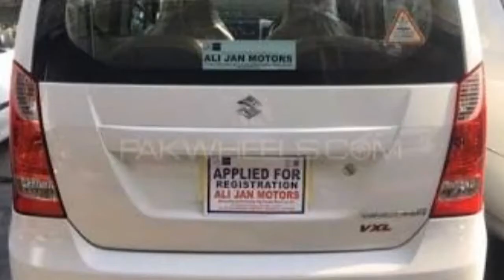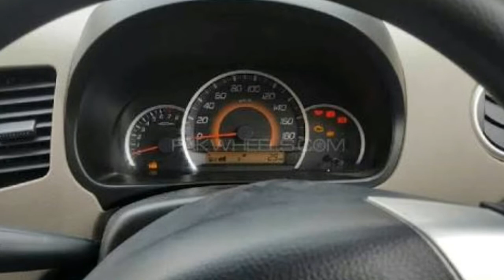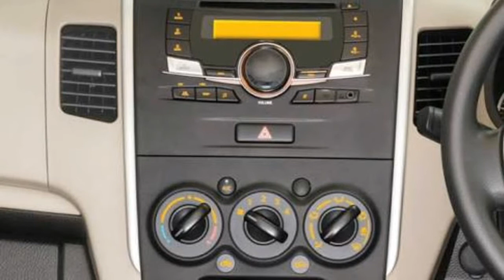Wagon R - Review/ Suzuki Wagon R Review/ Pak Suzuki Wagon R Full Review 2017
Wagon R is a good car
Wagon R value for money
Wagon r review
Wagon r mileage
Wagon r opinion
Wagon r kesi gari ha
Wagon r achi gari ha ya ni
Wagon r me 998 cc engine ata ha
Wagon r me k series engine ata ha
Wagon r me 67 hp ka engine ata ha
Wagon r me two variants ate ha